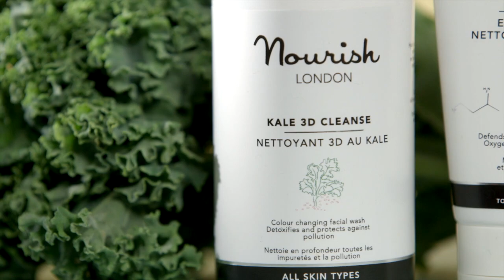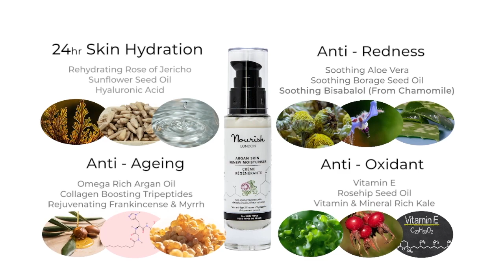Nourish Brand Story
Nourish is an award winning organic skin care company, based in London. The whole range is vegan, cruelty-free, biodegradable and made of ethically sourced ingredients. All Nourish products are developed and made in their own, certified organic factory under the supervision of co-founder Dr Pauline Hili.